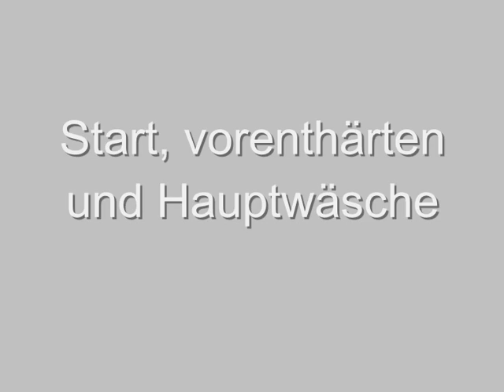AEG LAVAMAT 86760, Buntwäsche 1 von 4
Buntwäsche gewaschen im AEG ÖKO_LAVAMAT 86760. Programm Bunt- Pflegeleicht 30° C. Gewählte Optionen: Lockerschleudern, 1200 U/min, Sensitiv, doppelt Zeitsparen.